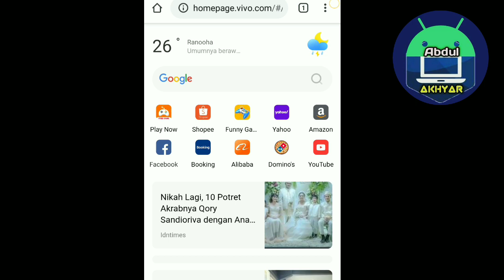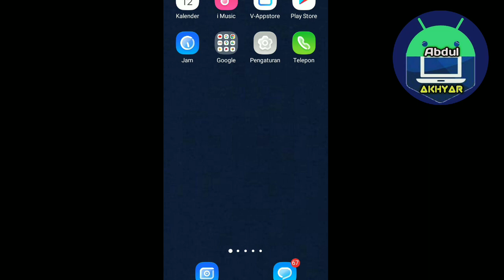cara menyimpan sandi fb digoogle chrome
Tutorial kali ini membahas cara menyimpan sandi fb digoogle chrome
Bagi Anda Yang Masih Bingung Cara Menyimpan sandi Facebook,cara menyimpan instagram,sandi gmail,sandi google dan sandi-sandi yang lain,Simak Video Berikut ini.